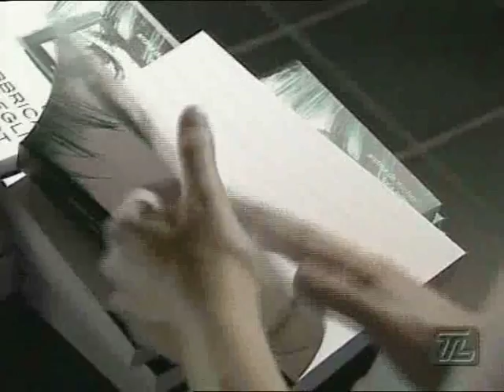movi&co su Telelombardia TLSera del 16 luglio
servizio andatao in onda all'interno di TLSera su Telelombardia il 16 luglio 2007